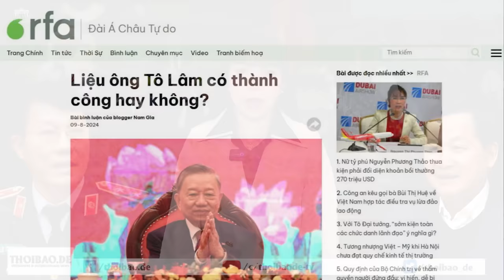Nguyễn Hòa Bình có cứu được Nguyễn Xuân Phúc hay không?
Chánh án Tòa án Nhân dân tối cao Nguyễn Hòa Bình, từng là đệ tử của cựu Thủ tướng Nguyễn Xuân Phúc. Liệu ông có cứu được vợ chồng sếp cũ hay không?

Xem bài chi tiết tại:
Hoặc: